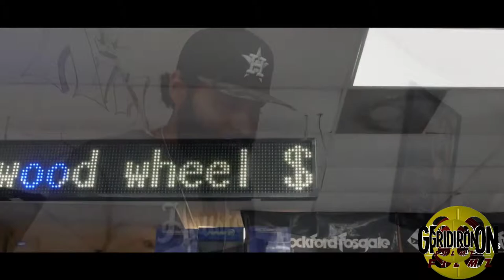ITRAP BUB | 2 RUGGA BUDDAH - 30 BANDZ ft. STAYDOWN LOGO, MANNY BEEZZA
FOLLOW ARTIST ON INSTAGRAM: @ITRAP1249
FOLLOW DIRECTOR ON INSTAGRAM: @GRIDIRON_RON